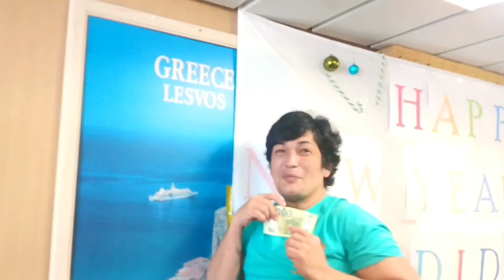Happy New Year @ Mt DiDimon 2024 || Late upload dew to unstable network😅🤩.. Jan. 1/2024